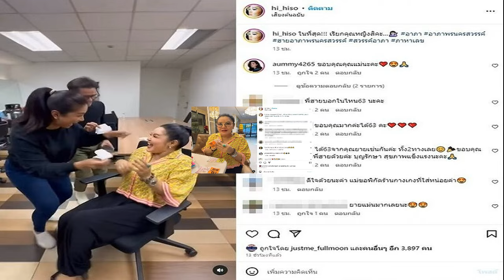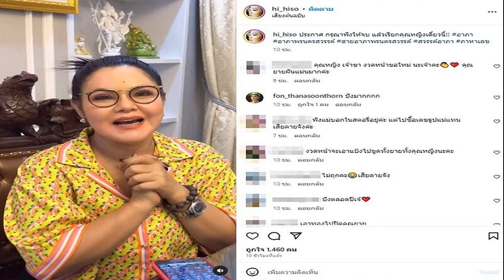กรี๊ดสนั่น ฮาย อาภาพร ลั่นในที่สุดเรียกคุณหญิงสิคะ ถูกหวยหนัก แถมให้โชคเฮกันหมด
เรียกคุณหญิงเดี๋ยวนี้ กรี๊ดสนั่น ฮาย อาภาพร ลั่นในที่สุดเรียกคุณหญิงสิคะ ถูกหวยหนักมากชุดใหญ่ไฟกระพริบงวดนี้-แถมให้โชคเฮกันหมด

หลังผลสลากงวด วันที่ 1 พ.ย.66 ออกมา ฮาย อาภาพร โพสต์คลิป (ชมคลิป) ขณะไปทำงานมีทีมงานแต่งหน้าทำผมต่างเข้ามากรี๊ดลั่นพร้อมสวมกอด ฮาย ที่บอกเลข 63 จากคุณแม่ให้เลขมาอีกที แล้วหลายคนถูกหวยกัน เจ้าตัวถึงกับลั่น เจ้าแม่ลงอีกแล้ว เจ้าแม่ลงอีกแล้ว พร้อมเขียนแคปชั่นว่า

อ่านข่าว – ฮาย อาภาพร เปิดเลขธูป แต่งวดนี้ชอบเลขเบิ้ล ส่องแผงเกลี้ยง แม่เห็นเลขลอยมาเต็มๆ
“ในที่สุด! เรียกคุณหญิงสิคะ อาภา อาภาพรนครสวรรค์ ฮายอาภาพรนครสวรรค์ สวรรค์อาภา ภาหาเลข” ขณะที่แฟนคลับก็เข้ามาคอมเมนต์ขอบคุณได้โชคไปเช่นกัน อาทิ ขอบคุณมากค่ะได้63 , ได้63จากคุณยายเช่นกันค่ะ ทั้ง2ทางเลย ขอบคุณคุณยายและก็พี่ฮายด้วยค่ะ บุญรักษา สุขภาพแข็งแรงนะคะ , ได้ 63 จากคุณยายค่ะ ขอบคุณนะคะ , ซื้อแต่063 ไม่ตัดเลยแม่ อดจ้า เป็นต้น
ก่อน ฮาย จะโพสต์โชว์ลอตเตอรี่ของตัวเองที่ถูกรางวัลงวดนี้ พร้อมแคปชั่นว่า “รอดดดดด ไม่โบ๋ค่า อาภา อาภาพรนครสวรรค์ ฮายอาภาพรนครสวรรค์ สวรรค์อาภา ภาหาเลข” โดยโชว์รางวัลเลขท้าย 2 ตัว 10 ใบ และเลขหน้าและเลขท้าย อย่างละ 10 ใบ

โดย ฮาย ยังได้โพสต์คลิปอีกว่า “ประกาศ กรุณาฟังให้จบ แล้วเรียกคุณหญิงเดี๋ยวนี้!! อาภา อาภาพรนครสวรรค์ ฮายอาภาพรนครสวรรค์ สวรรค์อาภา ภาหาเลข
เจ้าตัวเล่าเหตุการณ์ที่ไม่ได้ลงในโซเชียล ไม่มีเวลาลง พร้อมคลิปก่อนหวยออกไปทำงานที่ช่อง7 แล้วทุกคนขอเลข เจ้าตัวก็ตอบว่า ยายบอก 0 ลอยมา เต็มไปหมด แล้วอาจมี 3 มี 6 ก็ได้ 6 กับ 9 ตัวเดียวกัน แล้ว 1 และ 5 ไปเรียงเอานะ (ชมคลิปเฮให้เลขตรงเป๊ะทุกดอก)
โดย ฮาย เปิดคลิปจบแล้วกรี๊ดเลย บอกว่า ฉันไม่ได้ลงคลิปนี้เมื่อเช้า(วันหวยออก) ถ้าลงคลิปนี้ทุกคนจะต้องถูกกันอีกเยอะเลย แล้วเข้าทุกดอก คุณคิดว่าดิฉันพูดอย่างนี้แล้วดิฉันได้เท่าไหร่ (พร้อมหัวเราะดีใจหนัก)
ด้านแฟนหวยต่างเข้ามาคอมเมนต์ อาทิ คุณหญิง เจ้าขา งวดหน้าขอใหม่ นะเจ้าคะ คุณยายฝันแม่นมากค่ะ , ฟังแม่บอกในสตอรี่อยู่ค่ะ แต่ไปซื้อเลขธูปแม่แทน เสียดายจังค่ะ , งวดหน้าจะเอาแป้งไปขูดทั้งยายทั้งคุณหญิงนะคะ เป็นต้น